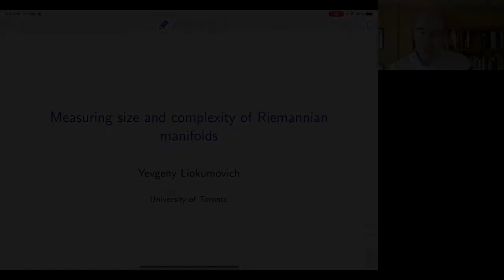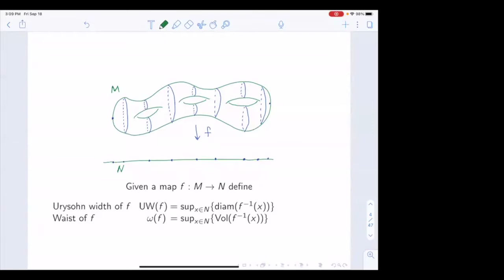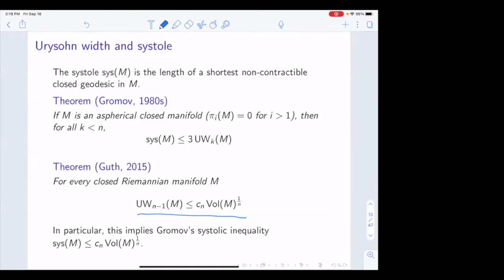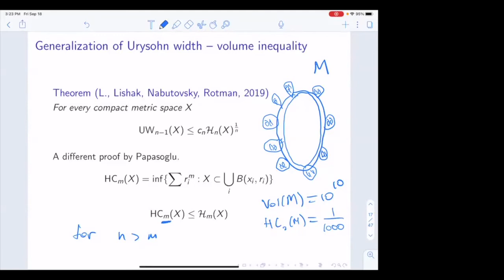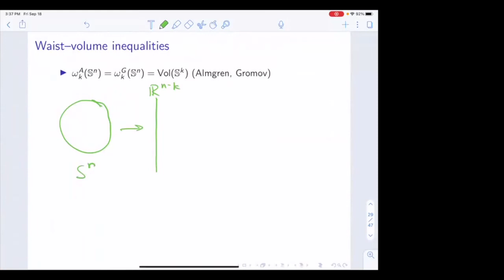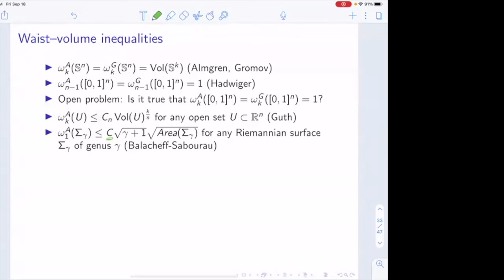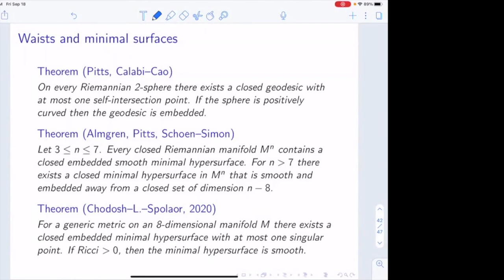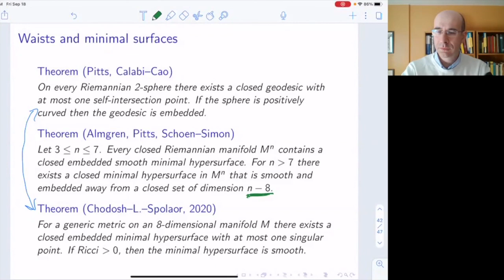Measuring size and complexity of Riemannian manifolds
Conférence Nirenberg du CRM en analyse géométrique

Yevgeny Liokumovich (Université de Toronto, Canada)
Measuring size and complexity of Riemannian manifolds (18 septembre 2020 / September 18, 2020)

Résumé / Abstract : Given a Riemannian manifold how hard is it to slice it into pieces of smaller dimension? More precisely, we can ask how large in terms of their volume, diameter and topological complexity the slices have to be? These questions give rise to various notions of width of a manifold, which turn out to be closely related to questions about minimal surfaces. I will describe some recent results relating widths to other notions of size of a Riemannian manifold. The talk will be partly based on separate joint works with A. Nabutovsky, R. Rotman and B. Lishak, with G.R. Chambers, and with D. Ketover and A. Song.

Biographie / Biography : Yevgeny Liokumovich received his Ph.D. in 2015 at the University of Toronto under the supervision of A. Nabutovsky and R. Rotman. After a postdoc at MIT and the Institute for Advanced Study, he returned to Toronto in 2019 as an Assistant Professor. Yevgeny Liokumovich has obtained several major results in geometric analysis, including a solution of Gromov’s conjecture on the Weyl law for the volume spectrum in a recent joint work with F.C. Marques and A. Neves.